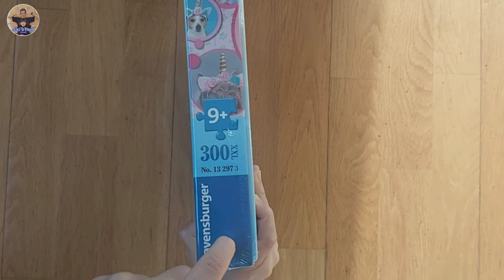Ravensburger puzzle 9+ 300pcs